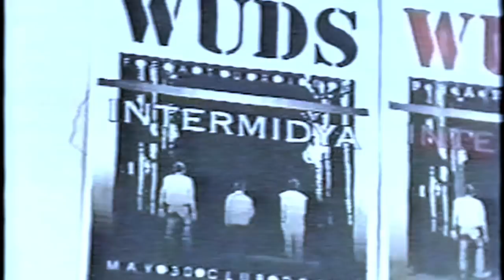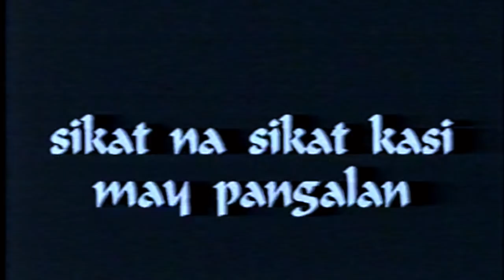Wuds - 'Kada (1994)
'Kada, teen tele-magazine aired over ABC5 Philippines (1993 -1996)

Clip Description: Interview with Wuds at Club Dredd. Philippine underground music scene in the 90s.

Live Music Credits: "Multo" and "At Nakalimutan ang Diyos" by Wuds from the album "At Nakalimutan ang Diyos" Akasha Records.

Technical Notes: Originally shot with a Sony Hi8 camera and edited using 3/4-inch U-matic format cassette tape on an Amiga computer with Video Toaster card. Standard-definition NTSC video output for broadcast. This You Tube version was digitized from a VHS cassette tape format.